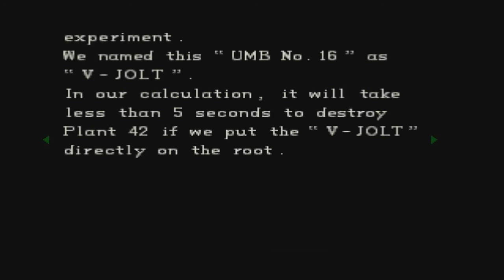Pelataan Resident Evil - Jill - Osa 9 [Myrkyn Sekoittamista]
Let's get to the..root of the problem. :D